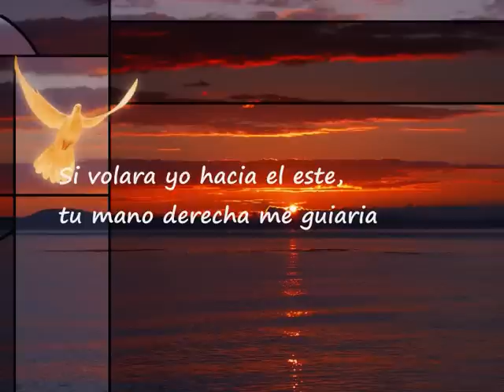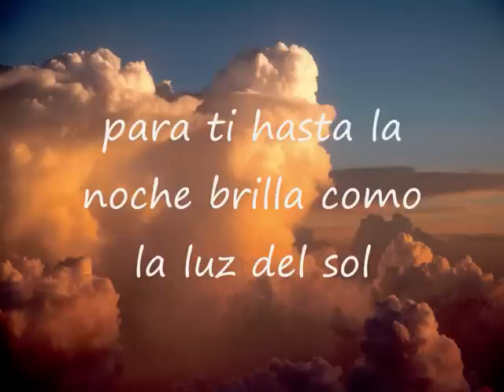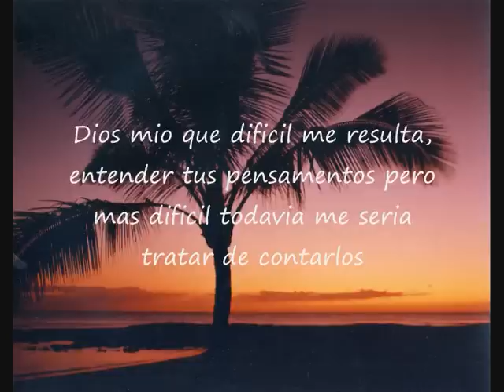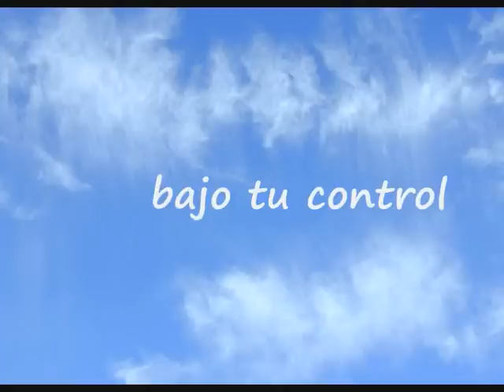Rojo - Bajo Tu Control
si pudiera yo subir al cielo, ahi te encontraria
si bajara a Lo profundo de La tierra tmabien ahi te encontraria
si volara yo hacia el este, tu mano derecha me guiaria
y si me quedara a vivir en el oeste tembien ahi me darias tu ayuda

(coro)
me tienes rodeado, por completo
estoy bajo tu control
narana narana naranarana bajo tu control

para ti no hay diferencia entre la oscuridad y la luz
para ti hasta la noche brilla como la luz del sol

Dios mio qe dificil me resulta
entender tus pensamentos
pero mas dificil todavia me seria
tratar de contarlos
seria mas que la arena del mar
y aun asi si pudiera contarlos
me dormiria y al despertar
todavia, todavia estarias conmigo